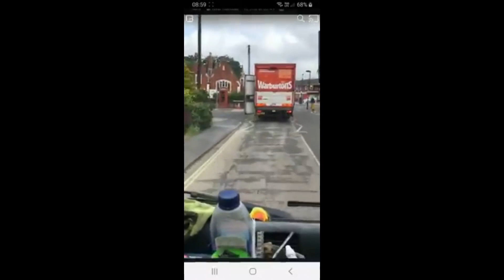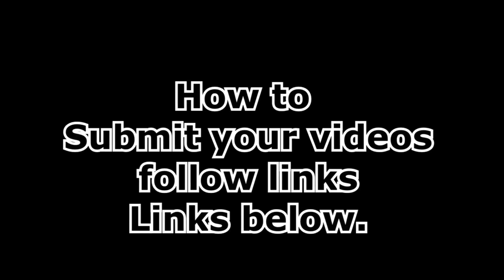UK Bad Drivers part 44 UK Dash Cameras 2020 Bad Drivers, Crashes + Close Calls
Bringing you clips from around the U.K.. Showing you close calls, shocking driving, and last minute decisions.

TomTom Car Sat Nav Start 52 Lite

TomTom Car Sat Nav GO Basic

TomTom Car Sat Nav GO Premium